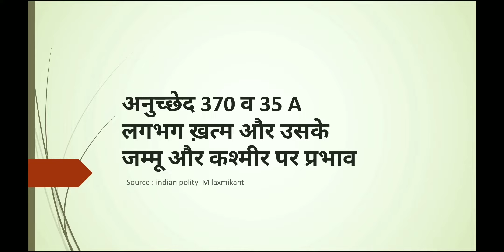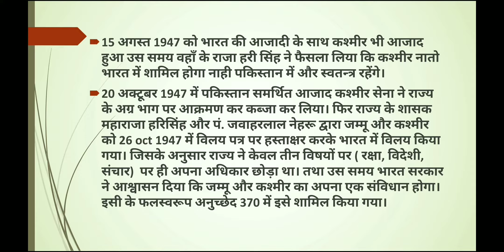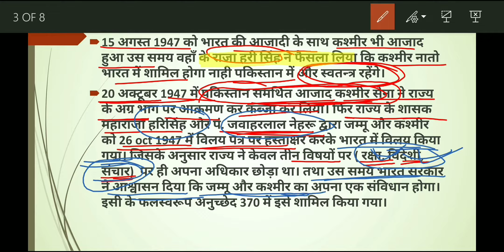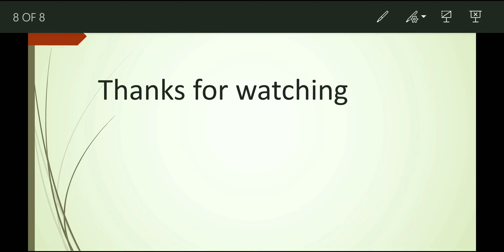Article 370 and 35A almost removed | Full Analysis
Explaination with the help of M. Laxmikant.